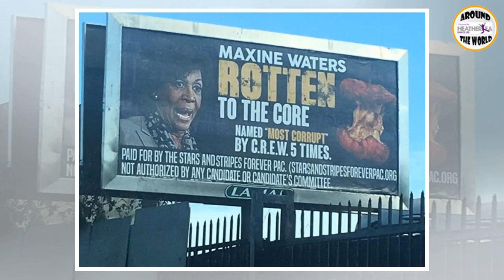Billboard Pops Up On Busy California Highway Overnight, 4 Words Make Maxine Waters PANIC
Overnight, a billboard popped up alongside a busy highway in California, where Hispanic GOP candidate Omar Navarro is challenging Maxine Waters for he...